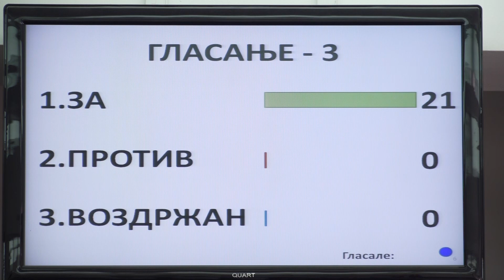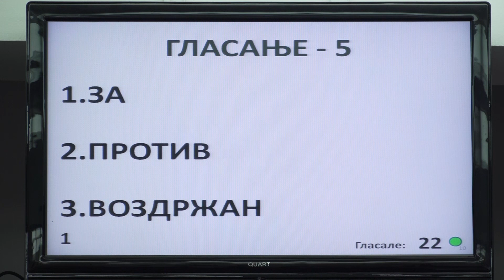Дваесет и осма седница на Совет на општина Куманово - 27.07.2023 - на македонски јазик